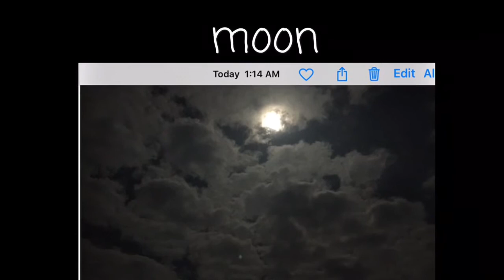Cloaked Morning Cloud ✨💨☁️